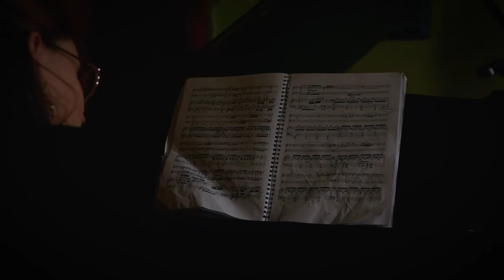TRIO LEGEND - Koncert domowy (Chopin, Schubert, Panufnik)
F. Chopin - Trio fortepianowe g-moll op. 8 cz. I 0:46
F. Schubert - Trio fortepianowe B-dur op. 99 cz. II 9:35
A. Panufnik - Trio fortepianowe op. 1 cz. III 18:34

Trio Legend to jedyny zespół z Polski, który zwyciężył w prestiżowym Międzynarodowym Konkursie im. Johannesa Brahmsa w Pörtschach. Członkowie zespołu są absolwentami z wyróżnieniem Akademii Muzycznej w Krakowie oraz doktorantami akademii muzycznych w Katowicach i Krakowie. W obecnym składzie zdobyli laury na XVII Międzynarodowym Konkursie Muzyki Kameralnej im. Johannesa Brahmsa w Gdańsku i Turnieju Mistrzów w Bydgoszczy.  Pokłosie tych sukcesów to stypendium Guarneri Trio Prague umożliwiające udział w kursach mistrzowskich w Wengen w Szwajcarii, a następnie w Schlitz w Niemczech.

Zespół ma zaszczyt wymieniać znakomitości świata muzyki kameralnej jako swoich mistrzów i nauczycieli. Są wśród nich Ulrich Koella, Chia Chou, Ida Bieler, Ivan Klansky, Charles Richard-Hamelin, Maria Szwajger-Kułakowska, Wiesław Kwaśny, Kaja Danczowska.

Trio studiuje obecnie w Kunstuniversität w Grazu w klasie kameralistyki prof. Stephana Goernera.

TRIO LEGEND:
Krzysztof Katana - skrzypce
Monika Krasicka-Gajownik - wiolonczela
Agnieszka Zahaczewska-Książek - fortepian

audio/wideo/mix - Piotr Mitka